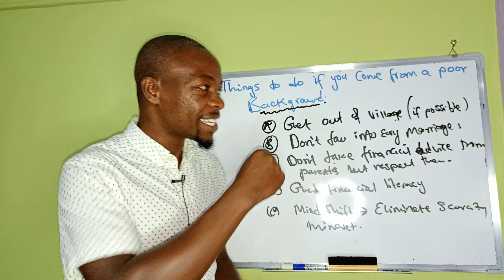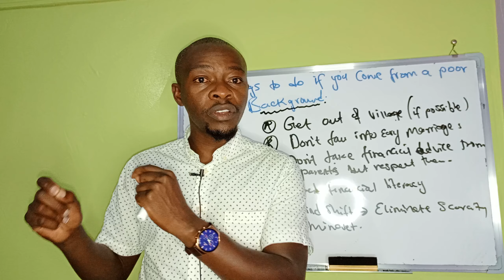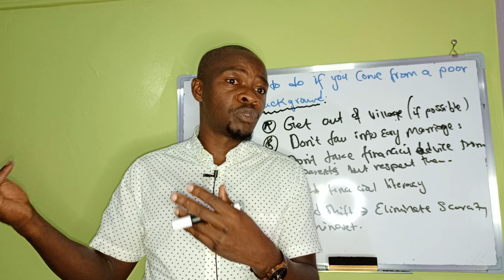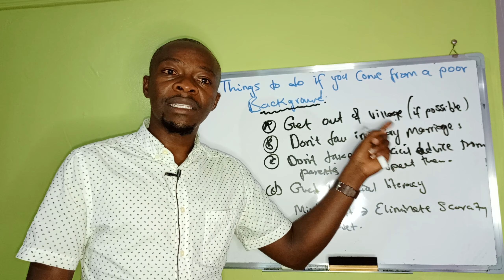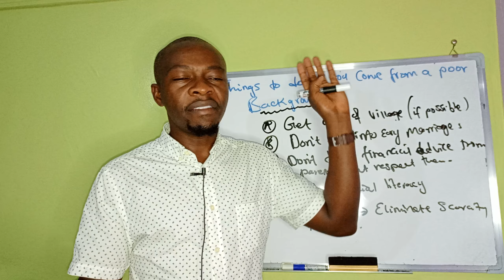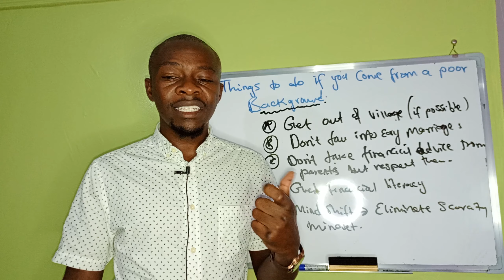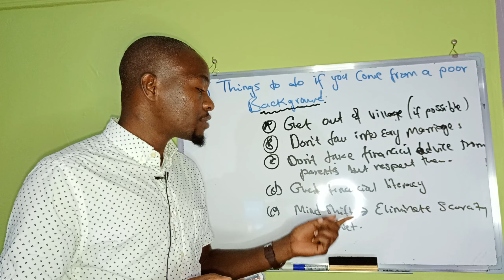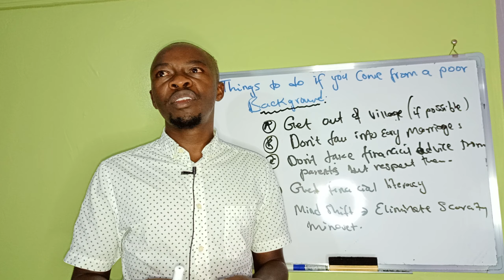5 Things to do if you come from Poor Background.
In most cases, what holds majority of people back is their origin. understanding where you can from and what to do about it clearly gives you a clear goal of where you heading. on this video I share with you 5 things to do If want to make a great difference.